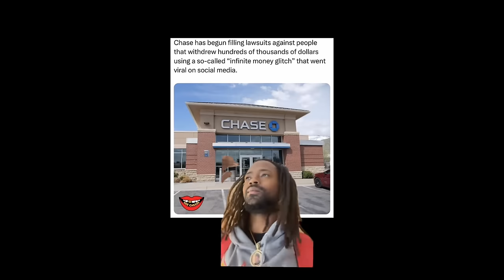Chase Bank Going After People Who Were Involved In The "Chase Glitch"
Chase is now filing lawsuits against people who took advantage of the "glitch" which was really just check fraud.

DJI Pocket 3